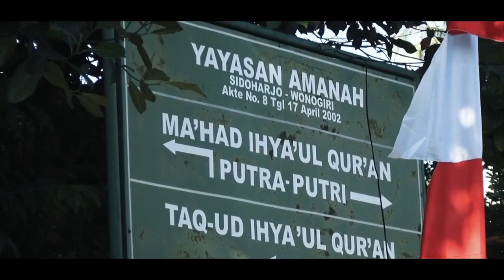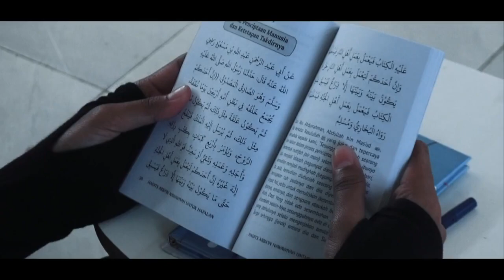PROFIL MA'HAD IHYA'UL QUR'AN WONOGIRI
MA'HAD IHYA'UL QUR'AN
Bakalan kulon - Sidoharjo - Wonogiri - Jawa Tengah adalah suatu lembaga pendidikan alqur'an lulus SLTA/SMA/SMK sederajat dengan program tahfizhul qur'an waddirosah islamiyah, yang mencetak generasi-generasi penguasa dunia dan akhirat dengan bekal pedoman ALQURANULKARIIM.